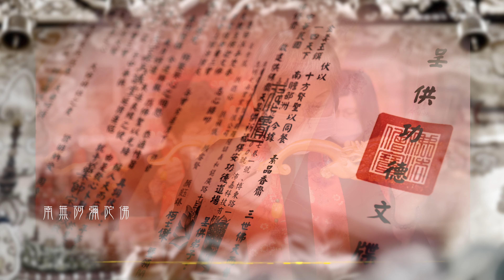三寶山靈嚴嘉義講堂。齋天花絮 彌陀曲 4K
一轉眼又一年了喔！
感恩和尚尼慈悲邀約!

今明兩天靈嚴嘉義講堂拜萬佛圓滿、同時齋天祈福法界社會安康，還有大和尚的開示！
佛網有直播喔！有空記得參與、心念隨喜功德、福善無量！

☀️佛教大環境克難，不得已善用世間軌則維持，歡迎加入佛網會員，月一杯咖啡法佈施，共享佛網影音善業

☘️佛網公益無分漢藏教派，可提供EFP多機直播攝錄，或平面拍照推廣，歡迎執事大德，慈悲邀約廣傳佛教影音！（佛網對外亦無委託任何人或中心募款，有任何疑問歡迎直接來訊聯繫！